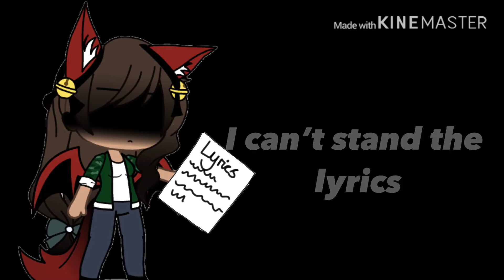Grrrls Meme Gacha Life~REMAKE